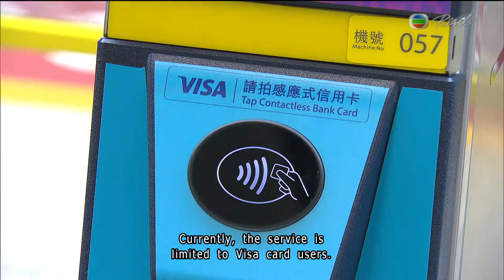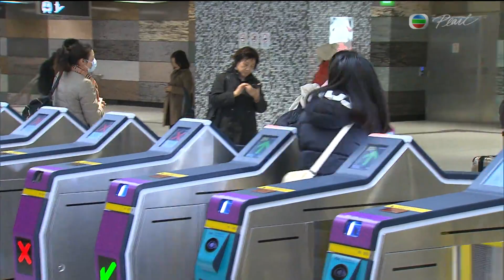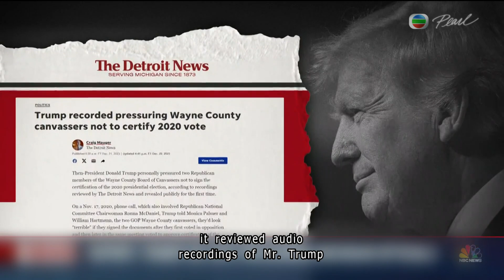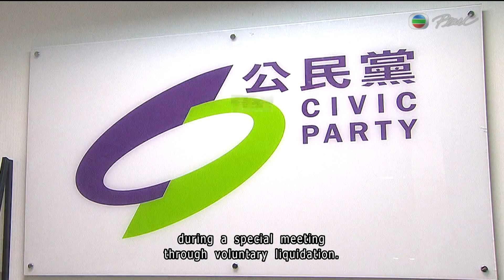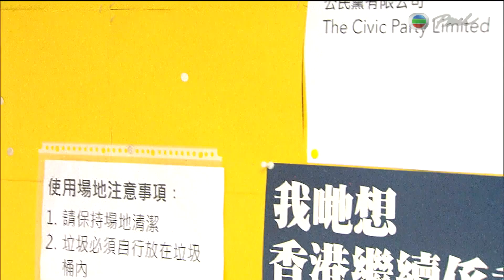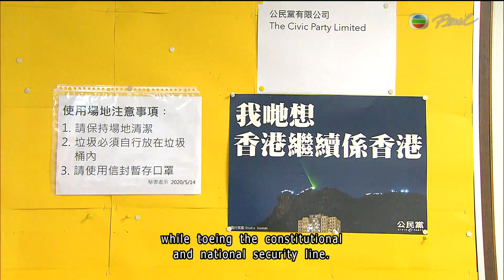【Live】TVB News | 23 Dec 2023 | TVB English News | 7:30 News | 無綫新聞